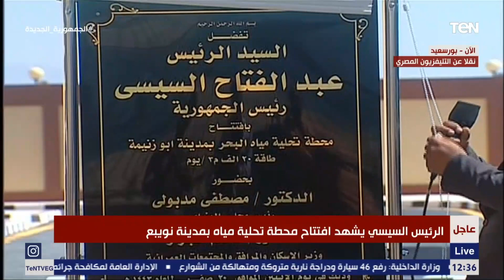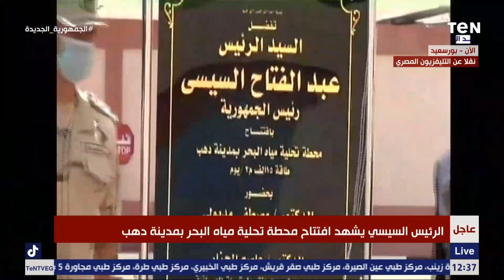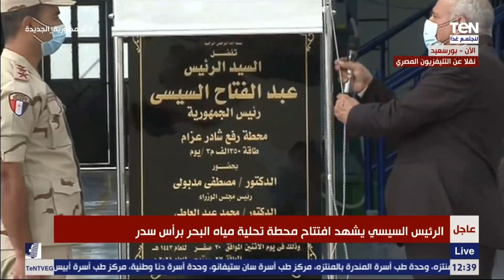الرئيس السيسي يشهد افتتاح عدة مشروعات عبر الفيديو كونفرانس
الرئيس السيسي يشهد افتتاح عدة مشروعات عبر الفيديو كونفرانس من مقر افتتاح محطة معالجة مياه مصرف بحر البقر